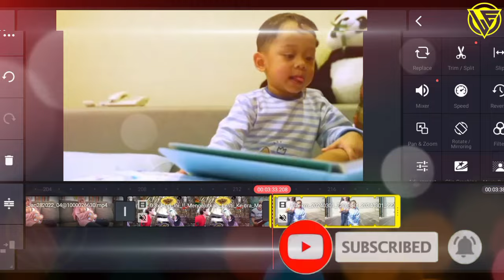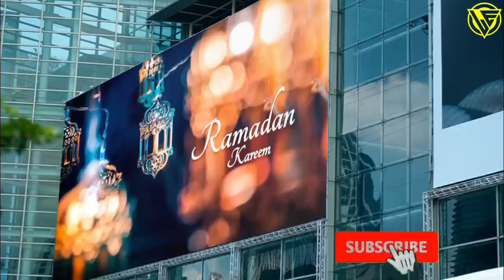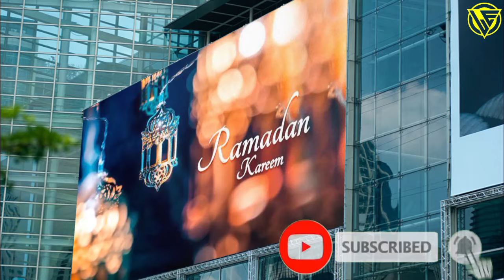Terbaru !! Semua Jadi Heboh, Rizky Billar Dan Lesti Kejora Main Film Sering Di Labrak Begini, Leslar